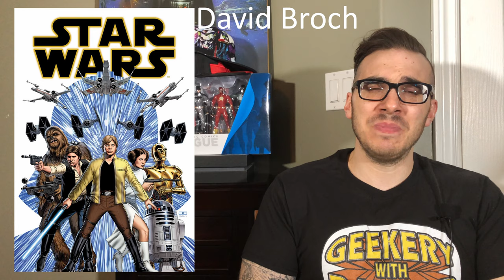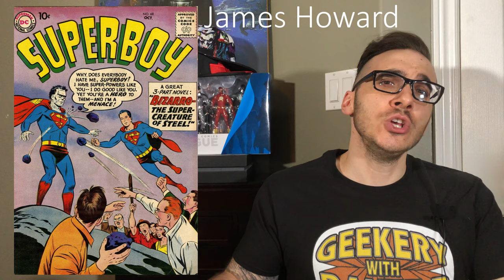Investment Comics Issue #2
In this video, the investment comics list continues  featuring viewer picks for best comics to add to comic book collections. Enjoy!